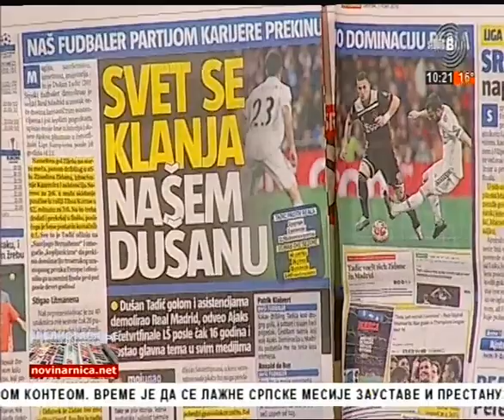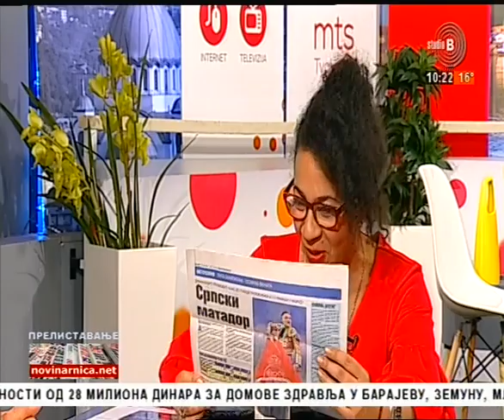Prelistavanje StB - gost Damjan Dašić[07.03.2019.]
Domaćin - Predrag Lukić
Gost - Damjan Dašić,Magic bush